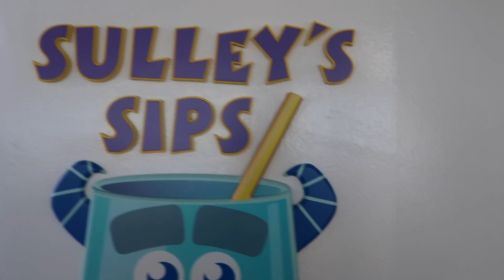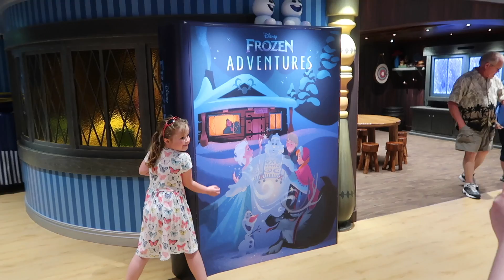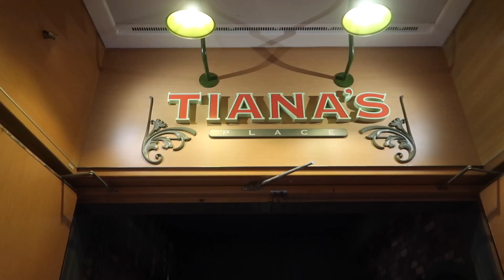Disney Wonder Tour & Highlights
Tour of the Disney Wonder from Disney Cruise Line. Disney Wonder launched in 1999. She was the second Cruise Ship for the Disney Cruise Line.
The ship was last in Dry Dock in October 2016 where she had an extensive refurbishment. On our tour, we visit all 3 nightly restaurants, the pool decks, bar and kid areas. The ship is sensational.
However, this is not a late night party Cruise. Most activities closed for the night at midnight. There are no casinos on Disney Ships with the traditional space take up by the extensive kid and family facilities.
We will be bringing more from the Disney Wonder including our Vlogs in the next few weeks.